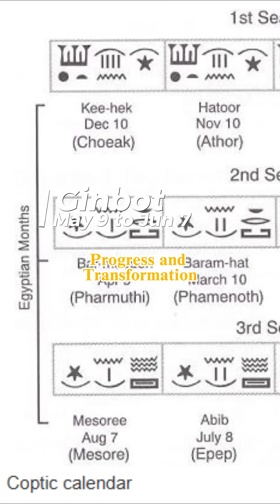1 year has 13 Months in this Pre-colonial African Calendar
The Ethiopian calendar contains 13 months total - the first 12 months have exactly 30 days each, followed by a short 13th month called Pagumē that contains 5 days in regular years and 6 days during leap years. This structure creates mathematical symmetry while maintaining alignment with Earth's solar orbit, keeping the calendar synchronized with astronomical cycles. The calendar is based on the ancient Coptic Egyptian calendar. What makes Ethiopia's approach more accurate is its consistency - instead of arbitrary month lengths ranging from 28 to 31 days like the Gregorian system, every regular month contains exactly 30 days, making calculations and planning significantly simpler. The Ethiopian year is a few years behind the Gregorian calendar due to different calculations regarding the BC/AD start. This calendar system has remained unchanged for over 1,600 years, demonstrating remarkable stability.

AI Generated Video by Dreamina
Website by Lovable